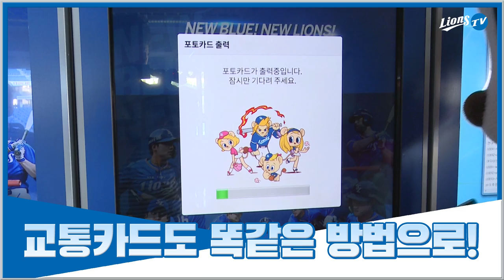[라이온즈tv] 세상에 단 하나뿐인, 나만의 '라팍 포토카드' 정식 런칭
⚠️라팍 포토카드 정식 런칭⚠️
🔷️ 9월 26일(목) 18시 30분 vs 두산전 : 김상수 플레이어 카드
🔷️ 9월 27일(금) 18시 30분 vs SK전 : 원태인 플레이어 카드
🔷️ 9월 28일(토) 17시 vs SK전 : 구자욱 플레이어 카드
✔ 포토카드 이용요금 : 3,000원(카드결제)
✔ 교통카드 이용요금 : 6,000원(카드결제)
※ 현금 결제는 불가합니다.

삼성라이온즈 공식 유튜브, LionsTV "팬과함께, 라이온즈tv"